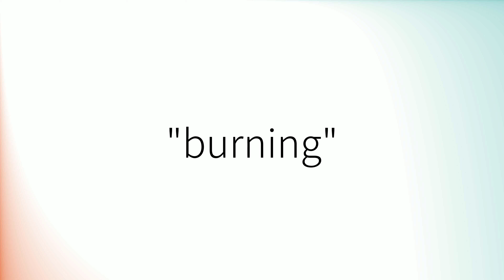How to pronounce 'Burning' (British English)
How to pronounce 'Burning' in British English.
Comment prononcer 'Burning' en anglais britannique.
Como pronunciar 'Burning' en inglés británico.
Wie man 'Burning' mit britischem Akzent ausspricht.
「Burning」の英語の発音の仕方